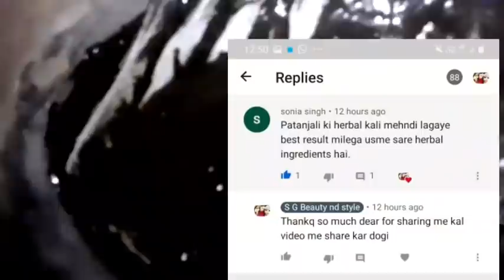भृंगराज कि यह डाई आपके सफेद बालों को जड़ से बालों इतना काला करेगी आपने कभी सोचा भी नहीं होगा|Balo ko